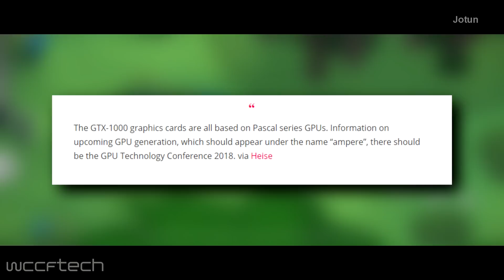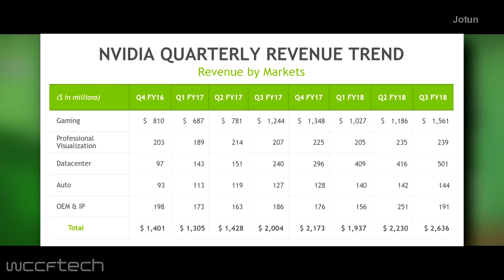NVIDIA Next Generation GPU Rumored To Be Called “Ampere”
The name of NVIDIA’s next generation GPU architecture has just appeared over at Heise.de. From the looks of it, it’s rumored that the next generation NVIDIA GPU architecture will be “Ampere” and will succeed Pascal, at least in the gaming market.